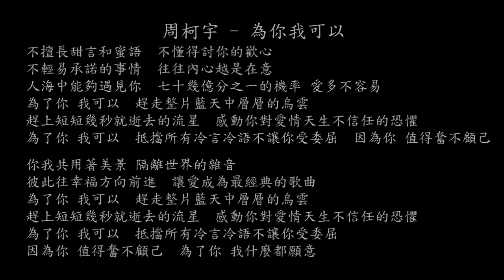【試聽】周柯宇 - 為你我可以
周柯宇 - 為你我可以
不擅長甜言和蜜語
不懂得討你的歡心
不輕易承諾的事情
往往內心越是在意
人海中能夠遇見你
七十幾億分之一的機率 愛多不容易
為了你 我可以
趕走整片藍天中層層的烏雲
趕上短短幾秒就逝去的流星
感動你對愛情天生不信任的恐懼
為了你 我可以
抵擋所有冷言冷語不讓你受委屈
因為你 值得奮不顧己
為了你 我可以
為了你 我可以
你我共用著美景 隔離世界的雜音
彼此往幸褔方向前進
讓愛成為最經典的歌曲
為了你 我可以
為了你 我可以
為了你 我什麼都願意